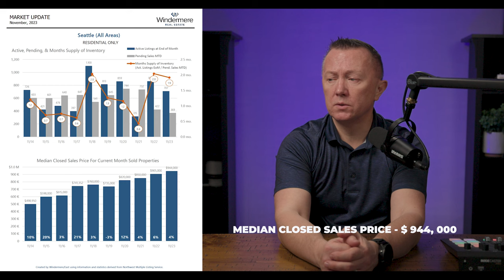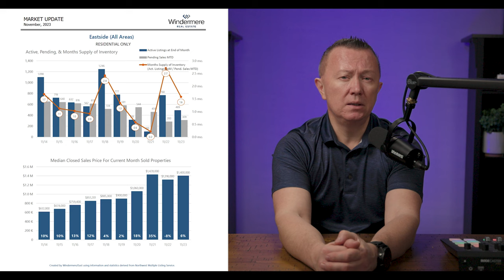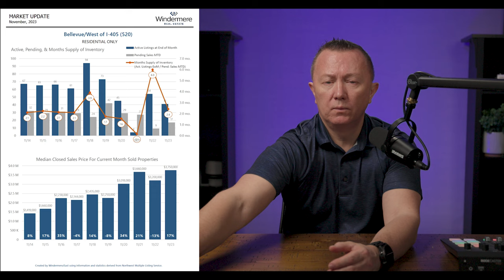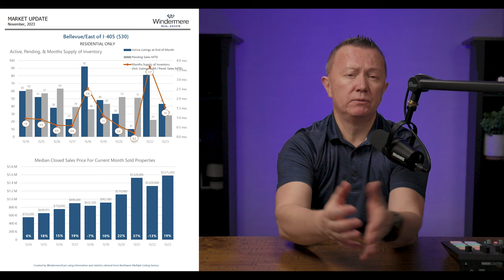December 2023 Real Estate Market Update: Trends, Analysis, and Projections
🏡 Welcome to our latest real estate market update for December 2023! Join us as we dive deep into the current trends, data analysis, and future projections shaping the real estate landscape this month. Whether you're a homebuyer, seller, or investor, stay informed with key insights that can impact your decisions.

In this video:
📊 Comprehensive market analysis for December 2023
🔍 Detailed breakdown of regional real estate trends
💼 Expert insights on factors influencing the market
📈 Projections for the upcoming months

Timestamps:
0:00 - Introduction
1:10 - Real Estate Overview
1:51 - Seattle Market Review
2:21 - Bellevue and All Eastside Market Update
4:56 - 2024 Real Estate Market Prediction

Don't miss out on the crucial information you need to navigate the real estate market successfully!

RealEstate MarketUpdate December2023 HomeBuying Investing PropertyMarket RealEstateTrends HousingMarketAnalysisCurrent market conditions: Dive deep into the current state of the market, including key metrics like median home prices, days on the market, and inventory levels.
Predicting the future: Get expert insights on where the market is headed in the coming months. Will prices continue to climb? Will inventory levels increase?
-Market Trends & Predictions
-Buy/Sell Strategies
-Expert Insights